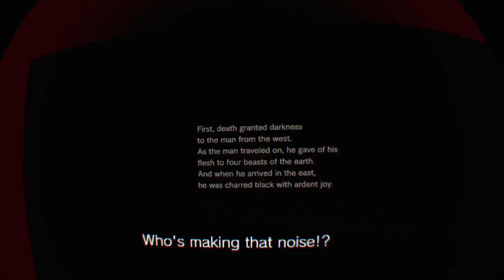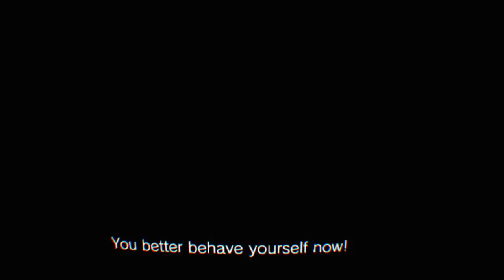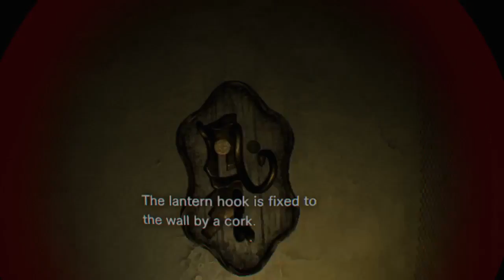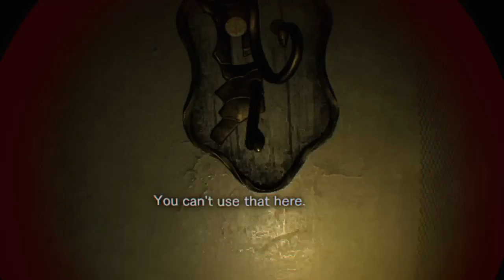Re7: Banned Footage Sony VR, FINALLY Dld/First Lets Play/Kngc MLG Reppin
First off, let me start with a BIG THANK YOU for stopping by and spending time to watch some of these clips Ive compiled and edited. Im a console gamer (PS4) and a co-founder of the gaming.

The Bakers were the bane of our existence, but they werent always insane. Were taking the role of Zoe in Daughters from the Banned Footage DLC. Its through this reclaimed footage that.

Origins of evil. Its so sad to see these loving caring people turn on eachother.

E quando achávamos que tinha acabado, eis que a Capcom adiciona um pouquinho mais de horror às nossas vidas. Nesta terça-feira (31), a empresa lançou o primeiro pacote de DLCs para Resident.